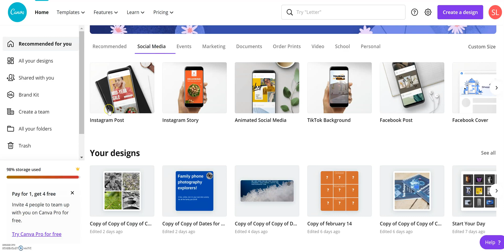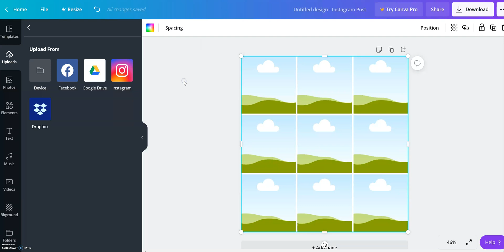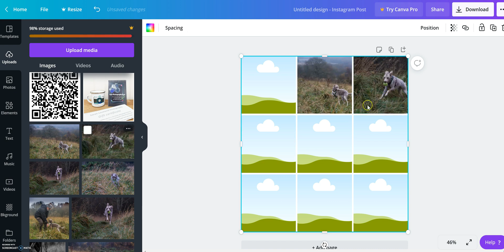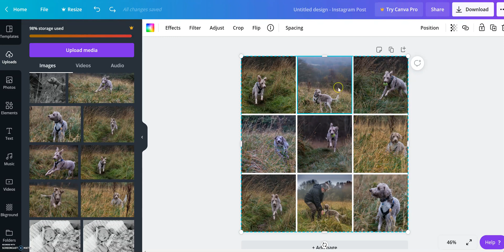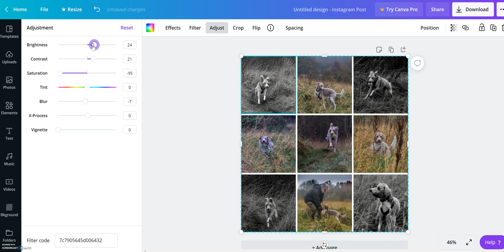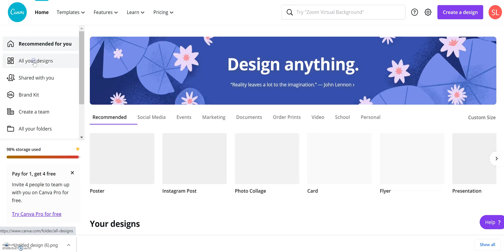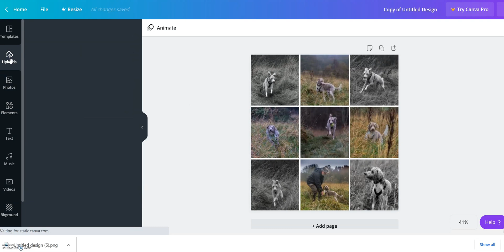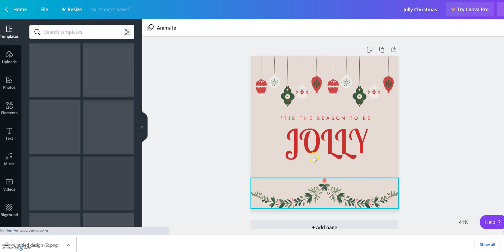A 9 grid in canva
If you are doing my 2021 challenge and want to create grids with your pictures, this is how you can do it on a computer using Canva. There is a separate video for how I do it with a different app on my phone.
Sarah x